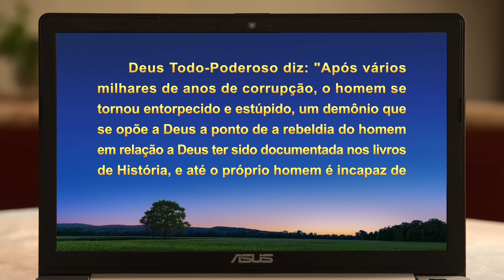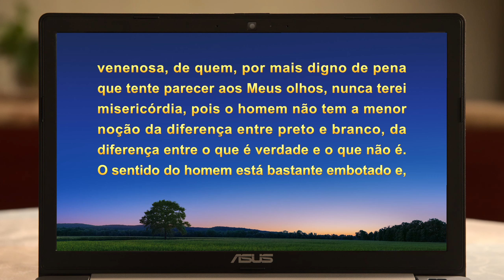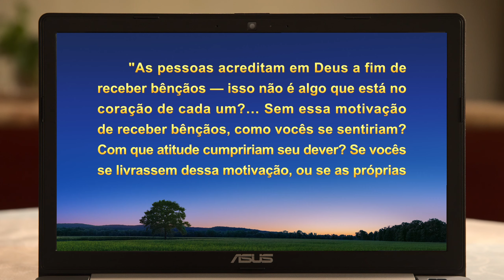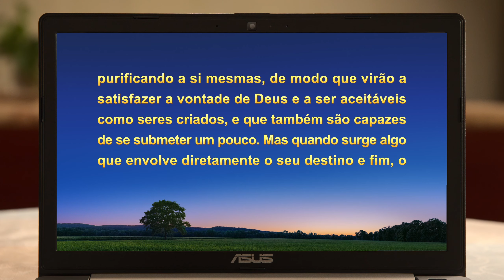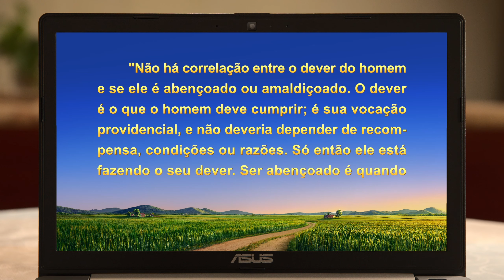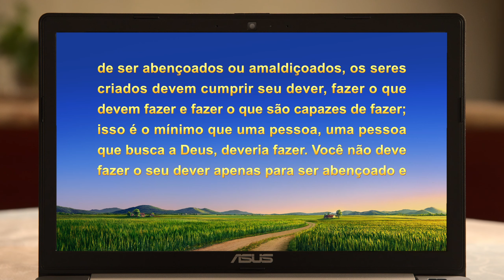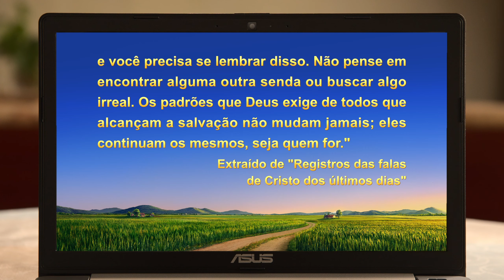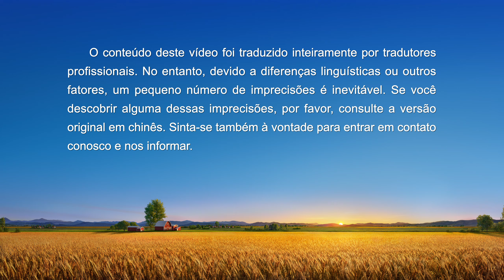Testemunho da Vida da Igreja "Como meu dever se tornou transacional"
A protagonista tinha se lançado com entusiasmo em seu dever desde que começou a crer em Deus. Então, em 2017, a líder mandou que ela se recuperasse em casa por causa de um problema sério relacionado à pressão alta. Ela temia que, sem um dever a cumprir, ela não teria um bom destino. Ela estava vivendo em meio a queixas e equívocos. Ao ser aconselhada e tratada por uma irmã, e por meio da leitura das palavras de Deus, ela percebeu que ela tinha fé em Deus para ganhar bênçãos, que ela estava conduzindo uma transação com Deus. Ela se tornou disposta a renunciar a esse impulso de ser abençoada e a se submeter aos arranjos e orquestrações de Deus. Mas, mais tarde, depois de ser eleita líder da igreja, quando erros surgiram em seu trabalho, ela passou a temer que quaisquer problemas adicionais impactariam seu futuro e destino e ela quis desistir de seu dever. Ao ler as palavras de Deus, ela percebeu que ela estava cumprindo seu dever apenas para buscar bênçãos, não para buscar a verdade, e essa era uma senda contrária a Deus. Ela se tornou disposta a se arrepender diante de Deus e a cumprir bem o seu dever para retribuir o amor de Deus, sendo ela abençoada ou amaldiçoada no fim.